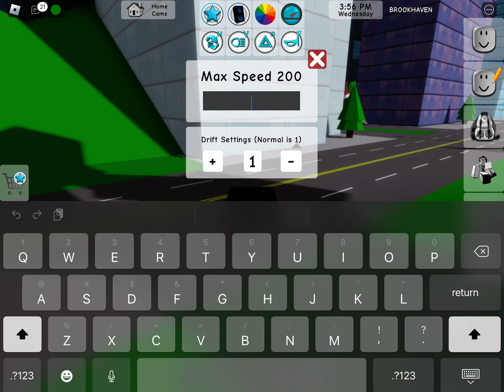￼ Roblox Brookhaven gun man￼￼